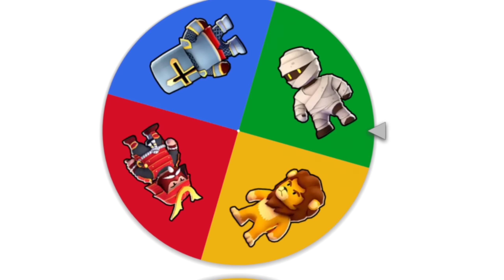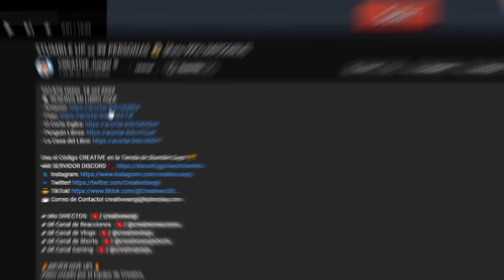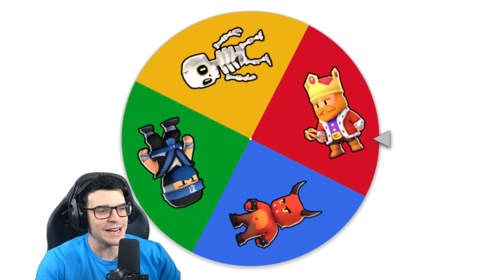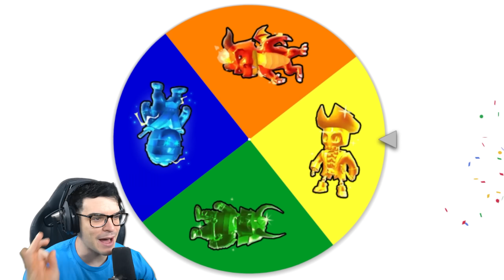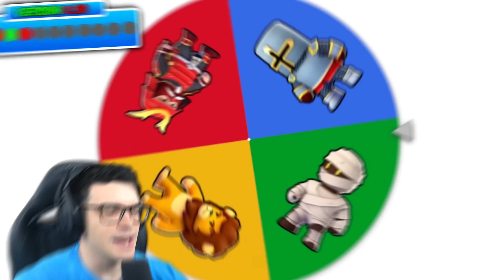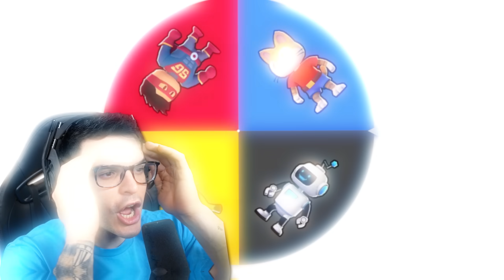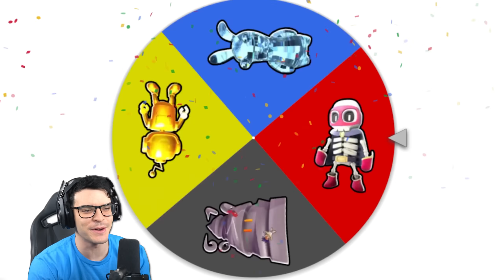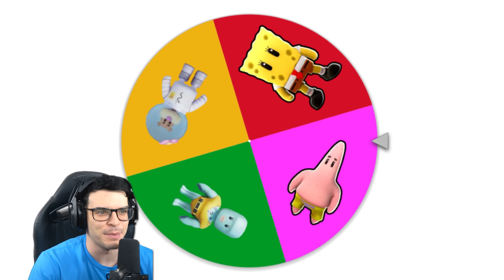Uso la Mejor Skin de Cada Stumble Guys!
Hoy Jugaremos Con La Mejor Skin de Cada Version de Stumble Guys!!...

Usa el Código CREATIVE en la Tienda de Stumble Guys! 🏆

Vídeo creado por el Equipo de Creative.